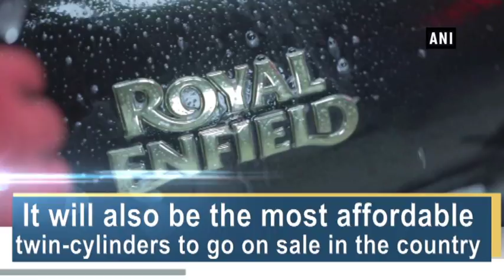Royal Enfield announces Rs 800 crore investment for 2018-19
New Delhi, April 3 (ANI): Royal Enfield, Indian motorcycle giant has announced a fresh investment of ? 800 crore for the financial year 2018-19. The investment will be used by Royal Enfield for a number of activities including capacity expansion, new product development and increased presence in global markets. This year the company will also complete the construction of its new Technology Centre in Chennai. In addition, the motorcycle maker also announced that it will setup two fully owned subsidiaries in Thailand and Indonesia during this fiscal. Royal Enfield’s new investment will see the commencement and construction of Phase-2 of the Vallam Vadagal plant in Tamil Nadu this year. The expansions, in addition to the Oragadam facility will its annual production capacity to touch about 950,000 units. Vallam Vadagal plant’s Phase-1 was inaugurated in 2017 and completes its first full year of operations. Its decision to expand in South East Asia, comes on the back of increased demand for the manufacturer's offerings. Royal Enfield previously had limited presence in the region with flagship stores in main cities, but will now expand presence once the wholly owned subsidiaries are established. Royal Enfield also announced that it will be spending a sum of the new investment on upgrading its motorcycles to meet the upcoming regulations. This is likely to see that apart from the other changes, Royal Enfield introduce Anti-Lock Brakes (ABS) on its existing range to meet the future safety norms. Meanwhile, Royal Enfield is gearing up to unleash the highly awaited Interceptor 650 and Continental GT 650 later in the year.  These 650 twins will be the Royal Enfield’s first middleweight offerings and will also be the most affordable twin-cylinders to go on sale in the country.